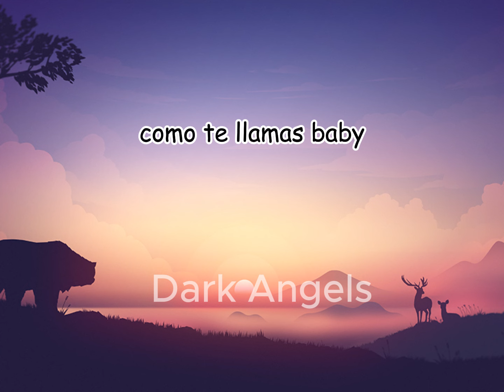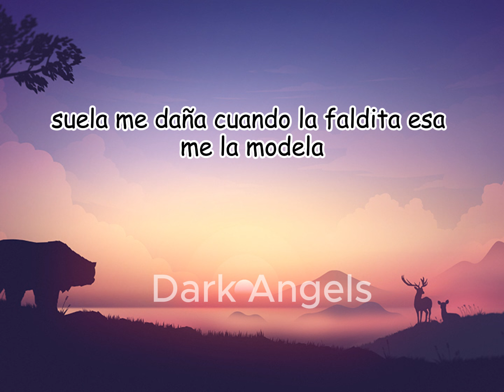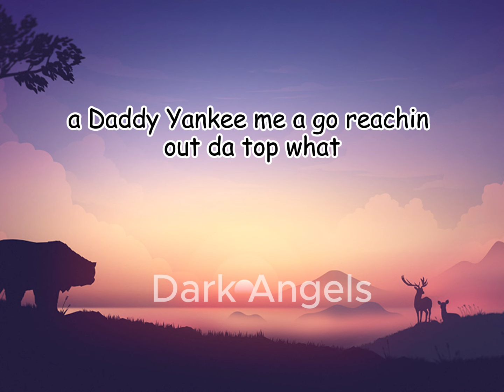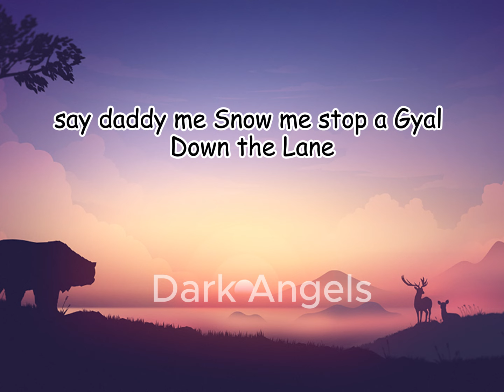lyrics Con Calma - Daddy Yankee (lyrics) I#lyrics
here our Dance Cover channel

for our efforts

we are ready to collaboration  with All the Artist